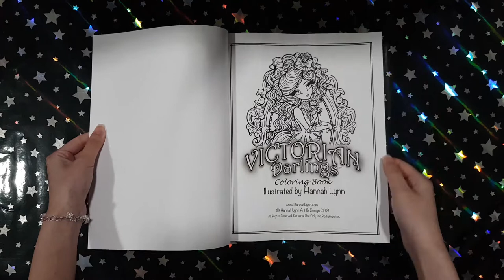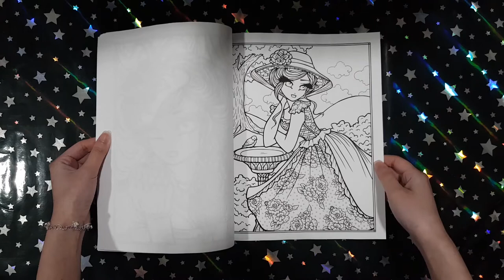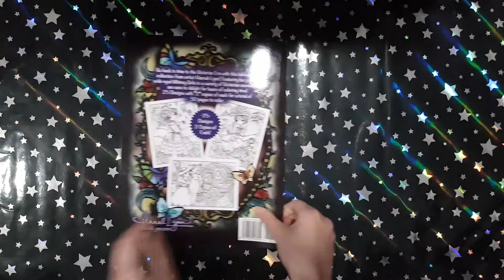Victorian Darlings - Hannah Lynn || Coloring Book Flip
This is a flip through of the coloring book Victorian Darlings by Hannah Lynn.